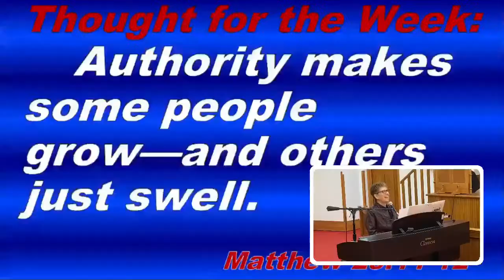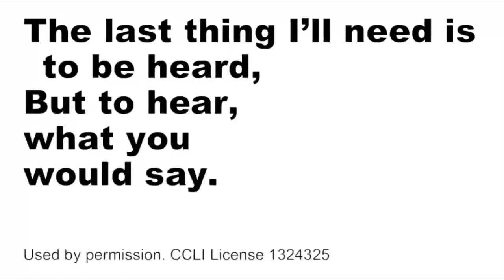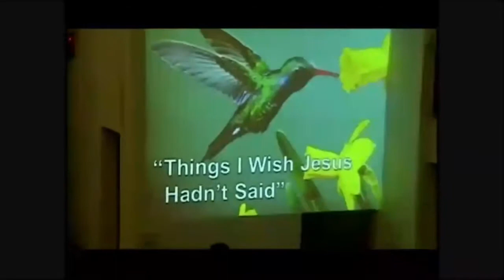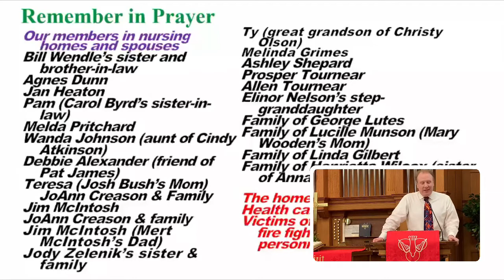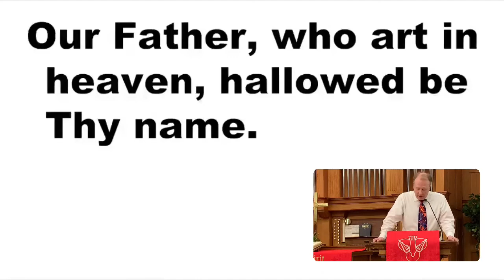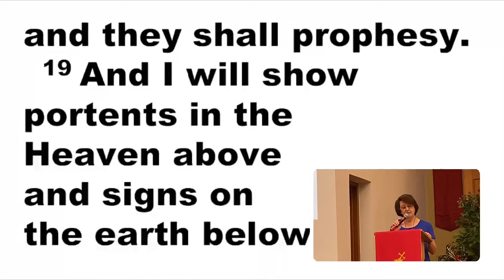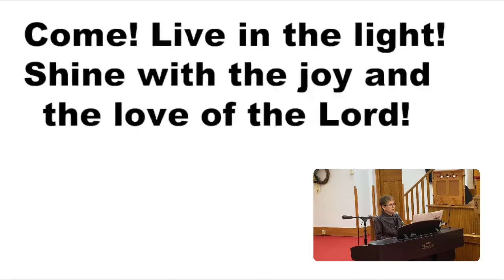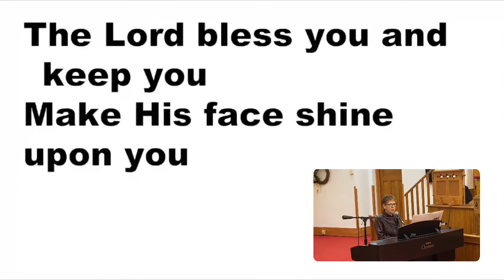May 31, 2020 Contemporary Worship Service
Welcome to our Pentecost service - the birthday of the church.  Let us celebrate even in the midst of trying times what God does to show His love for us!